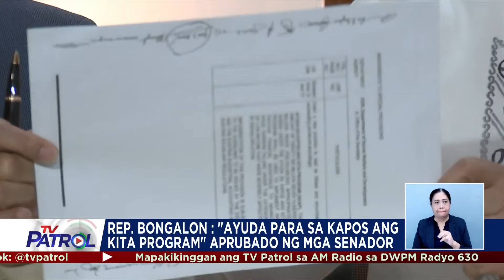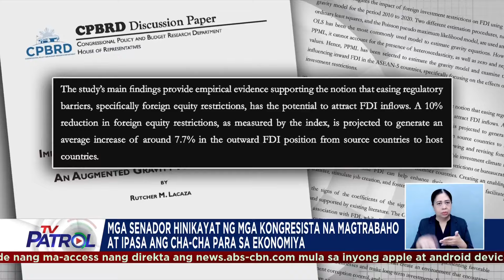Sen. Marcos, pinirmahan ang 'AKAP' program: mambabatas | TV Patrol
Ibinalik ng mga kongresista kay Senador Imee Marcos ang bintang na ginagamit sa paglikom ng pirma para sa People's Initiative ang ayuda para sa Kapos ang Kita Program o AKAP, na siningit umano sa budget. Nagpa-Patrol, RG Cruz. TV Patrol, Miyerkules, 14 Pebrero 2024.